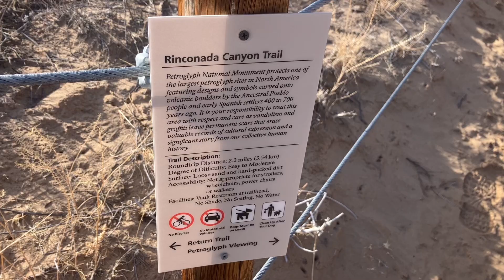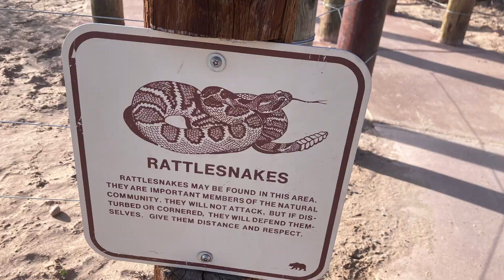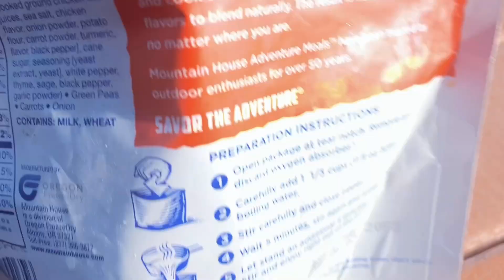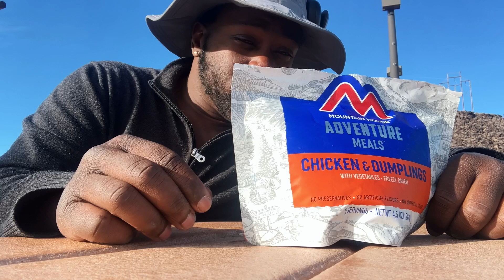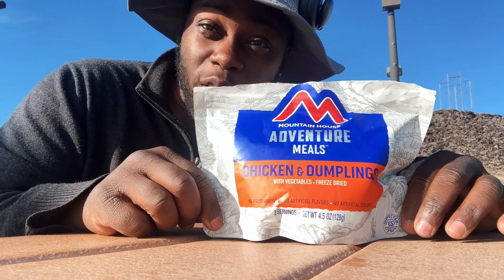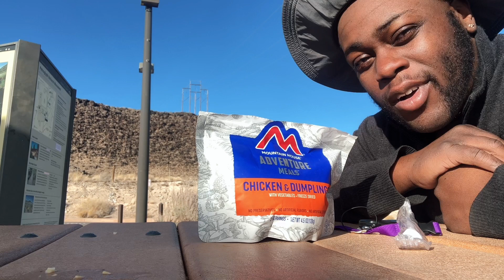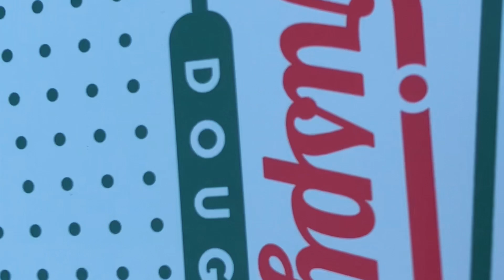Mountain House chicken, and dumplings review / Hiking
This is not my first time having Mountainhouse meals they are really good, but this is my first time having this one chicken and dumplings

If you ever thought about owning stocks, here is the easy way to get started. For signing up you get $20 in Stocks for you can start learning.